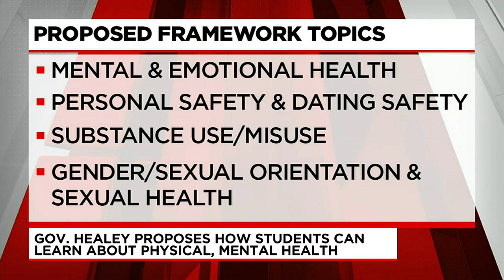Gov. Healey proposes update to school health and physical education curriculum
Governor Maura Healey has announced a new proposed framework which could reshape how students learn about physical and mental health in the classroom.